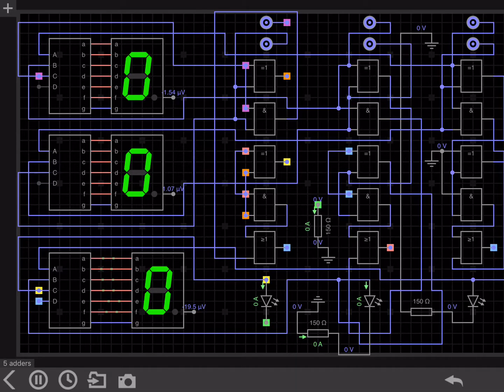simple adder demo